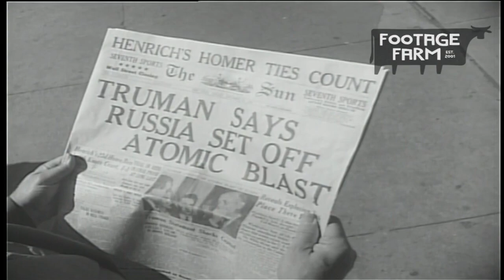RTSL 2024-A Stalin Division Match: Jeremy Anders vs. Justin Abramson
The game where I forget to unmute my fellow commentators for the first five minutes...